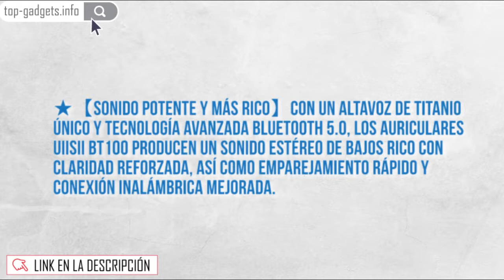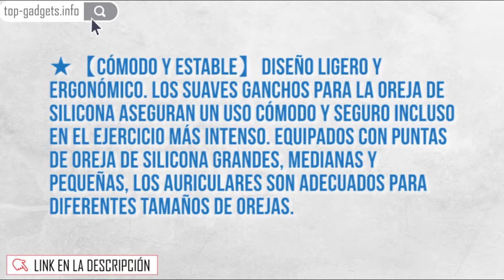🚀 Audifonos Deportivos Bluetooth 5 0 UiiSii BT100 Inalambricos AL MEJOR PRECIO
🚀 VER AHORA AL MEJOR PRECIO

Audifonos Deportivos Bluetooth 5.0 UiiSii BT100 Audífonos de Deportes Inalambricos con Micrófono Auriculares Manos Libres HD Estéreo IPX5 Impermeable Anti-Sudor In-ear Orejas para Gimnasio Carrera a Pie Ciclismo Entrenamiento

【Tecnología Avanzada de Bluetooth 5.0】 La era de Bluetooth 5.0 nos está llegando, ¿qué nos puede ofrecer Bluetooth 5.0? En comparación con el Bluetooth 4.1 anterior, el rango de conexión se expande a 32~65 pies (10~20m), por lo que escuchar música no se restringe al moverse, que la velocidad de transmisión de datos se incrementó 3 veces con detalles de sonido más ricos, la duración de uso de la batería es más larga con menos retraso en la transferencia de datos, que es perfecto para reproducir m
【Sonido Potente y más Rico】Con un altavoz de titanio único y tecnología avanzada Bluetooth 5.0, los auriculares UiiSii BT100 producen un sonido estéreo de bajos rico con claridad reforzada, así como emparejamiento rápido y conexión inalámbrica mejorada. El altavoz de titanio de 10 mm que mejora el efecto de bajos, enriquece el rendimiento de los agudos y restaura un verdadero festín para los oídos. ¡Este es la manera de la música!
【Tiempo de Reproducción】 La batería de litio-polímero incorporada de gran capacidad asegura un disfrute continuo. Una sola carga de 1.5 horas proporcionará un total de 8 horas de reproducción/música y 200 horas de espera, lo cual es suficiente para alimentar su vida diaria con música por una semana. El micrófono de alta sensibilidad en-línea ofrece llamadas telefónicas de alta calidad, y la tecla multifuncional asegura un cambio fácil (reproducir/pausar, ajustar el volumen, la canción anterior/s
【Diseño Impermeable de Agua】La cubierta de silicona profesional impermeable de agua y el Nano-recubrimiento interno brindan una protección doble y evitan los daños causados por el sudor, la lluvia o salpicaduras accidentales durante los ejercicios intensos, que son perfectos para correr, el correr despacio, ir de caminata, practicar yoga, hacer ciclismo, ejercicios, gimnasio, fitness, acampar y viajar, etc.. Simplemente disfruta de sus actividades de entrenamiento favoritas con ellos.
【Cómodo y Estable】Diseño ligero y ergonómico. Los suaves ganchos para la oreja de silicona aseguran un uso cómodo y seguro incluso en el ejercicio más intenso. Equipados con puntas de oreja de silicona grandes, medianas y pequeñas, los auriculares son adecuados para diferentes tamaños de orejas. ¿Por qué nos elijes? Cada producto uiisii incluye una garantía de devolución de dinero a 30 días y una garantía de calidad sin problemas de 6 meses, y un servicio de atención al cliente 24h/7